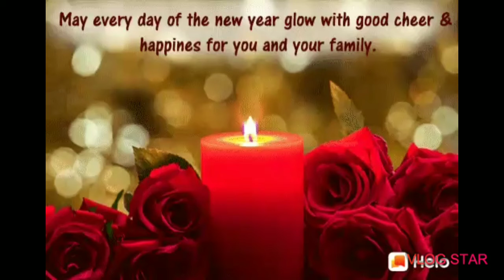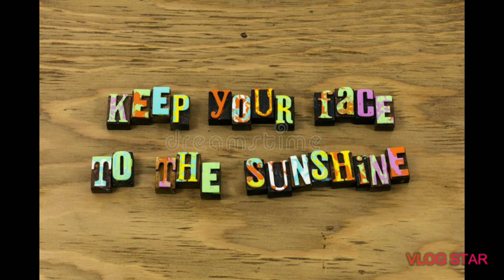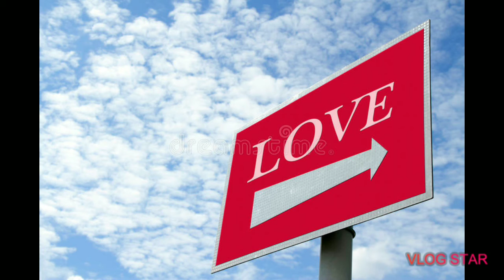Tum aa gye ho noor aa gya hai by Shefali Verma# so peaceful song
Hello everyone this is the most peaceful song which I remember and trust me when you listen this song you feel so peaceful so trustful , this is one of the oldest song which is so beautiful .I hope you surely like to listen it.
Song name:Tum aa gye ho noor aa gya hai
Singer:Lata Mangeshkar, Kishore kumar
Music Director:R.D Bruman
Lyrics:Gulzar
Cover singer :Shefali Verma
Thankyou
Learning attitude